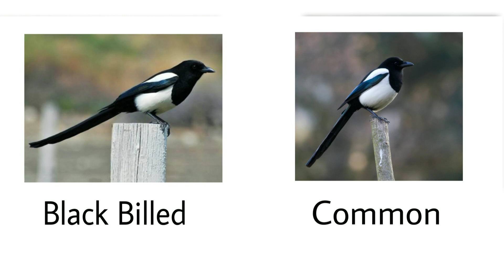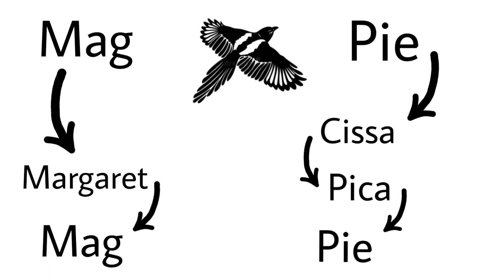The Life of the Black Billed Magpie - Bird Facts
A birdwatching video detailing the feeding, nesting, breeding, and social behaviors of the Black Billed Magpie.